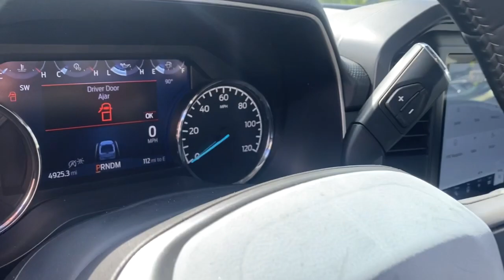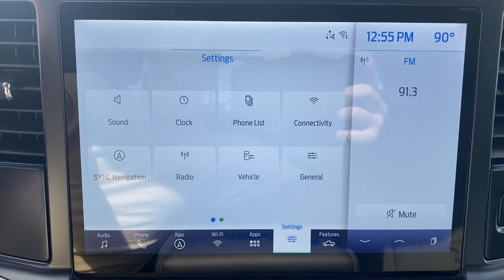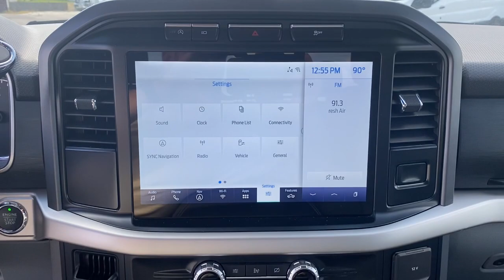2021 Ford F-150 Near me Miami, Kendall, North Miami Hialeah FL MKD68223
Black New 2021 Ford F-150 near me in Miami, Florida at Metro Ford Miami. Servicing the Kendall, Miami Gardens, North Miami, Hialeah, FL area.

***LOWEST PRICES EVERYDAY AT METRO FORD MIAMI***brbrAgate Black Metallic 2021 Ford F-150 XLT 2.7L V6 EcoBoost RWD 10-Speed Automatic 20/26 City/Highway MPG 2021 Ford F-150 XLT in Agate Black Metallic vehicle highlights include, F-150 XLT, 4D SuperCrew, 2.7L V6 EcoBoost, 10-Speed Automatic, RWD, Agate Black Metallic, Black/Medium Dark Slate w/Cloth 40/Console/40 Front Seats, 10-Way Power Driver & Passenger Seats, 2-Bar Style Grille w/Chrome 2 Minor Bars, 4-Wheel Disc Brakes, 8 Productivity Screen in Instrument Cluster, ABS brakes, Air Conditioning, Auto-Dimming Rear-View Mirror, Brake assist, Bumpers: chrome, Chrome Door & Tailgate Handles w/Body-Color Bezel, Chrome Step Bars, Class IV Trailer Hitch Receiver, Dual Zone Automatic Temperature Control, Electronic Locking w/3.55 Axle Ratio, Electronic Stability Control, Emergency communication system: SYNC 4 911 Assist, Equipment Group 302A High, Exterior parking camera rear: With Dynamic Hitch Assist, Fully automatic headlights, GVWR: 6,400 lbs Payload Package, Heated Front Seats, Intelligent Access w/Push Button Start, Leather-Wrapped Steering Wheel, LED Box Lighting w/Zone Lighting, LED Reflector Headlamps, LED Sideview Mirror Spotlights, Low tire pressure warning, Onboard 400W Outlet, Panic alarm, Power door mirrors, Power Glass Heated Sideview Mirrors, Power windows, Radio data system, Radio: AM/FM SiriusXM w/360L, Radio: AM/FM Stereo w/6 Speakers, Rear step bumper, Rear Under-Seat Storage, Remote keyless entry, Remote Start System w/Remote Tailgate Release, SecuriCode Drivers Side Keyless-Entry Keypad, Security system, Speed control, Split folding rear seat, SYNC 4, SYNC 4 w/Enhanced Voice Recognition, Variably intermittent wipers, Wheels: 20 Chrome-Like PVD, XLT Chrome Appearance Package.brbrbr***JOIN THE METRO FORD FAM PROGRAM TODAY*** Your price when financed through Ford Motor Credit.  Price includes: $500 - 4Q Retail Bonus Cash. Exp. 01/03/2022
Equipment Group 302A High,GVWR: 6,400 lbs Payload Package,XLT Chrome Appearance Package,6 Speakers,AM/FM radio,Radio data system,Radio: AM/FM SiriusXM w/360L,Radio: AM/FM Stereo w/6 Speakers,Air Conditioning,Dual Zone Automatic Temperature Control,Rear window defroster,Intelligent Access w/Push Button Start,Power steering,Power windows,Remote keyless entry,Steering wheel mounted audio controls,Traction control,4-Wheel Disc Brakes,ABS brakes,Dual front impact airbags,Dual front side impact airbags,Emergency communication system: SYNC 4 911 Assist,Front anti-roll bar,Front wheel independent suspension,Low tire pressure warning,Occupant sensing airbag,Overhead airbag,Remote Start System w/Remote Tailgate Release,SecuriCode Drivers Side Keyless-Entry Keypad,Brake assist,Electronic Stability Control,Exterior parking camera rear: With Dynamic Hitch Assist,Auto High-beam Headlights,Delay-off headlights,Front fog lights,Fully automatic headlights,Panic alarm,Security system,Speed control,2-Bar Style Grille w/Chrome 2 Minor Bars,Bumpers: chrome,Chrome Door & Tailgate Handles w/Body-Color Bezel,Chrome Step Bars,Heated door mirrors,LED Box Lighting w/Zone Lighting,LED Reflector Headlamps,LED Sideview Mirror Spotlights,Power door mirrors,Power Glass Heated Sideview Mirrors,Rear step bumper,Single-Tip Chrome Exhaust,8 Productivity Screen in Instrument Cluster,Auto-Dimming Rear-View Mirror,Compass,Connected Built-In Navigation,Driver door bin,Driver vanity mirror,Front reading lights,Illuminated entry,Leather-Wrapped Steering Wheel,Onboard 400W Outlet,Outside temperature display,Overhead console,Passenger vanity mirror,Rear reading lights,SYNC 4,SYNC 4 w/Enhanced Voice Recognition,Tachometer,Telescoping steering wheel,Tilt steering wheel,Voltmeter,10-Way Power Driver & Passenger Seats,Heated Front Seats,Rear Under-Seat Storage,Split folding rear seat,Front Center Armrest w/Storage,Passenger door bin,Class IV Trailer Hitch Receiver,Alloy wheels,Wheels: 20 Chrome-Like PVD,Variably intermittent wipers,Electronic Locking w/3.55 Axle Ratio